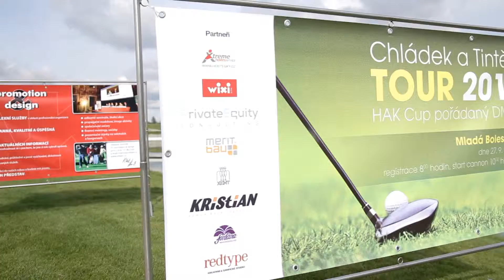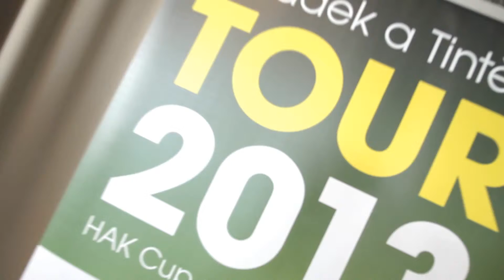GOLF - Mlada Boleslav 2013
produkce: dr-abe.cz
sestřih golfového turnaje Mladá Boleslav 2013